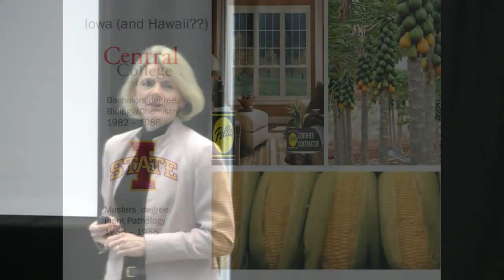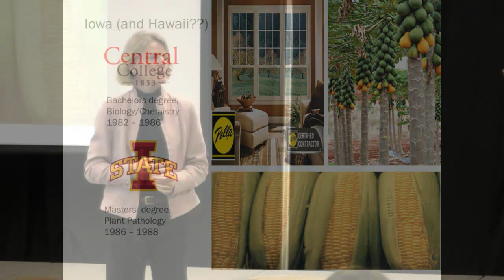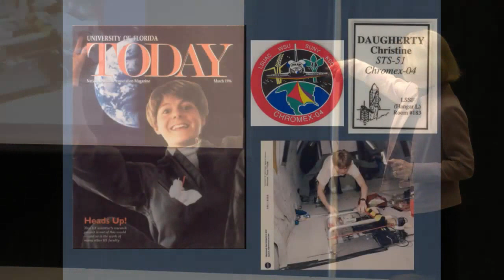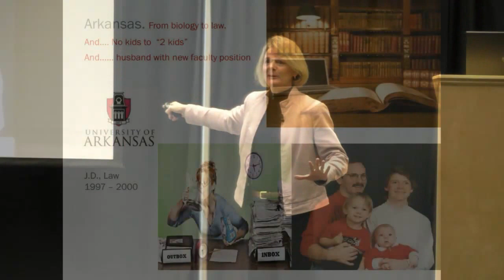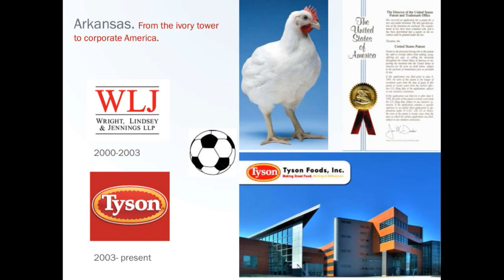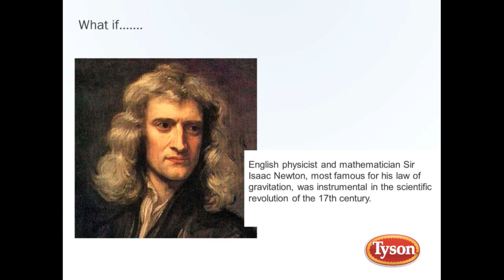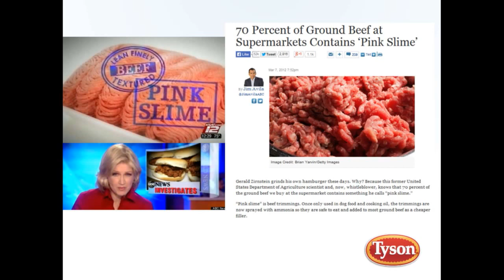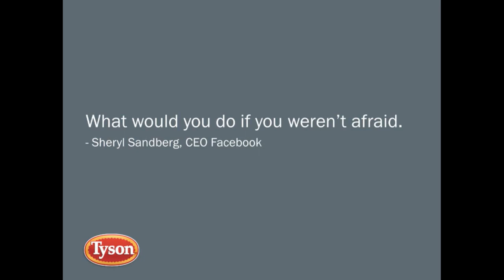CFAES Gender Initiative Symposium Segment 1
Welcome and Introduction:
Sandra Velleman, Faculty Lead for the CFAES Gender Initiative
Kathy Lechman, Director, CFAES Equity and Inclusion

Keynote Address: The Crooked Pat
Christine Daugherty, VP Sustainable Food Production, Tyson Foods

Overview and Welcome
Ron Hendrick, Acting Vice President and Dean, CFAES